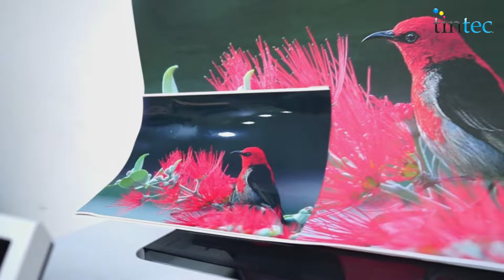Epson T3170 con Sistema de Tinta Continua. Imprime hasta 60cm.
Epson T3170 con Sistema de Tinta Continua. Imprime hasta 60cm de ancho. Pídelo con tinta fotográfica o de sublimación. Hacemos envíos a todo el Pais. ¡Contáctanos!